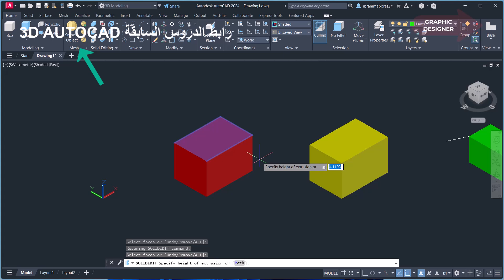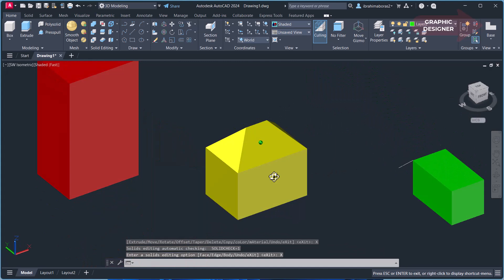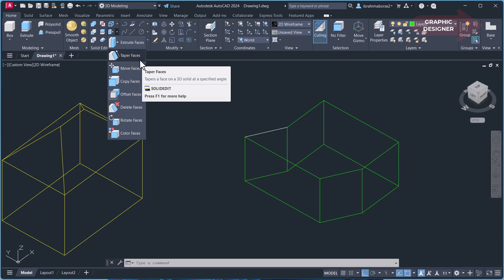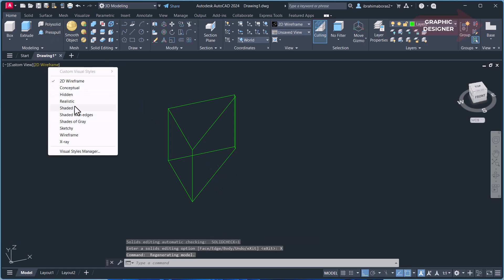للمبتدئين شرح اوامر التعديل على الأوجه فى اتوكاد ثلاثى الأبعاد EXTRUDE & TAPER FACES IN 3D AUTOCAD